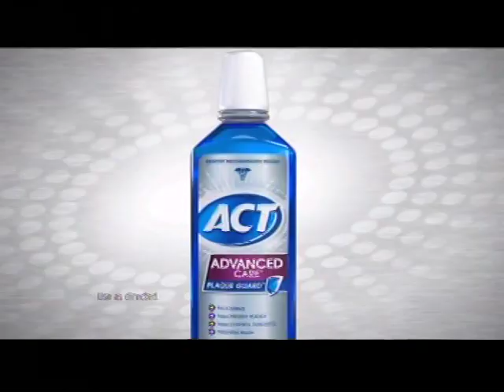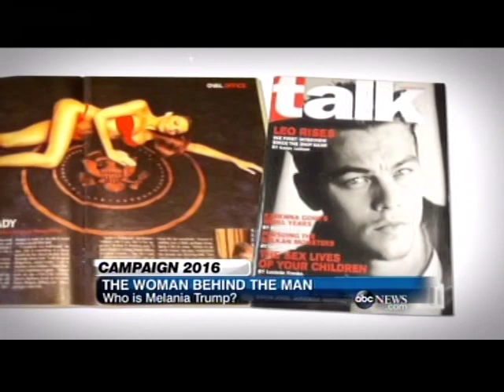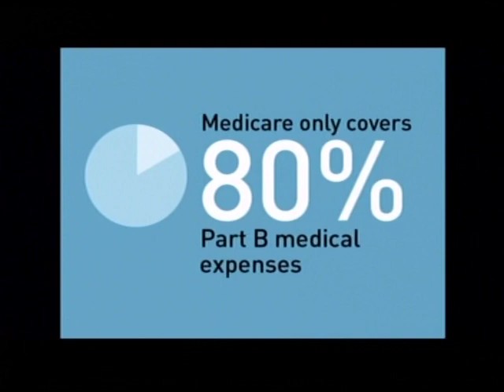ABC WORLD NEWS NOW-10/2/15-Kendis Gibson, Reena Ninan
Kendis Gibson is now with MSNBC and Reena Ninan is with CBS News. Posted for historical purposes only, not for monetary gain.